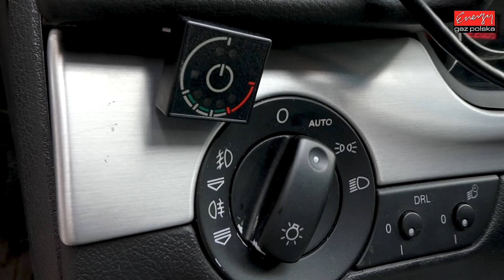Montaż LPG Audi A4 1.8T 163KM 2006r w Energy Gaz Polska na auto gaz KME NEVO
Audi A4 1.8 turbo na gaz to ogromne oszczędności! 310 zł na każdym 1000 km dzięki LPG w Audi to doskonały wynik! Dodatkowo napęd Quattro i doskonałe wyposażenie auta sprawiają że Audi A4 na gaz jest nie tylko komfortowe ale także oszczędne dzięki instalacji LPG!  Parametry profesjonalnego montażu LPG w Energy Gaz Polska:

Marka i model: Audi  A4
Rok produkcji: 2006 rok rok
Silnik: 1.8 Turbo 163 KM
Instalacja LPG: KME Nevo
Spalanie PB: 11 litrów
Spalanie LPG: 12 litrów LPG
Oszczędność dzięki LPG: 310 zł/1000 km
Cena instalacji gazowej LPG: 3000 zł

Audi  A4 z LPG test przeszło znakomicie! A dzięki LPG będzie teraz bardzo oszczędnym autem! Instalacja KME Nevo kosztuje jedynie 3000 zł i dzięki LPG wystarczy tylko 9 600 km aby zwróciła się w 100% inwestycja na montaż poniesiona. Od dziś Właściciel Audi  na stacjach będzie zostawiał o połowę mniej pieniędzy! :) Średnie spalanie benzyny - 11 litrów, a LPG tylko 12 litrów LPG co przyniesie Właścicielowi 310 zł oszczędności na każde przejechane 1000km! Zbiornik 56 litrowy zapewni zasięg auta na LPG - około 380 km!

Pytacie Państwo co zamontować do Audi ? Odpowiadamy: Najlepsze, markowe, dedykowane instalacje LPG! Ekspert LPG precyzyjnie dobierze instalacje gazową do marki Audi !

Audi  na gaz to niesamowite oszczędności - wykorzystaj je na przyjemności! Gaz do Audi  zamontowany profesjonalnie i ze sztuką montażu w Energy Gaz Polska to czysty zysk i brak kłopotu z LPG po montażu. Drodzy Państwo pamiętajcie montując autogaz do Audi  wybierajcie LPG dedykowane do wymogów danego silnika w Państwa samochodzie! Instalacje gazowe proponowane przez naszą Firmę charakteryzuje niezawodność działania, pewności pracy na LPG.

Jeżeli w dalszym ciągu nie wiesz jakie LPG wybrać do Audi  i zastanawiasz się jaki gaz zamontować do Twojego Audi , skontaktuj się z naszym Ekspertem LPG telefonicznie – z przyjemnością doradzimy i odpowiemy na wszystkie pytania z dziedziny LPG pod numerem 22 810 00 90!

Audi  TEST LPG przeszedł fantastycznie! Na gazie Audi  w niczym nie ustępuje jednostce napędzanej ON czy BP. Nasi specjaliści przed oddaniem samochodu Klientowi po montażu LPG zawsze sprawdzają jego możliwości i porównują wartości jezdne na obu paliwach aby mieć pewność, że usługa montażu LPG jest na najwyższym poziomie!!!